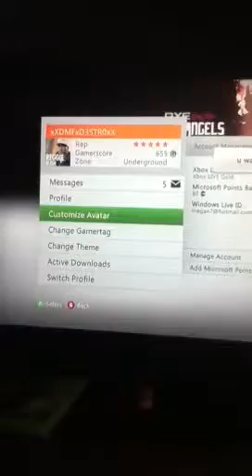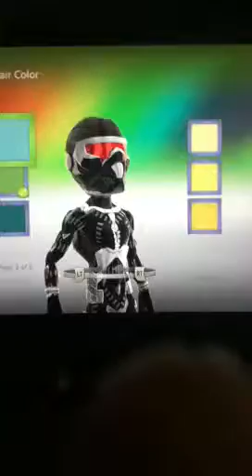Easter egg for xbox avatar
Green hair and new hair